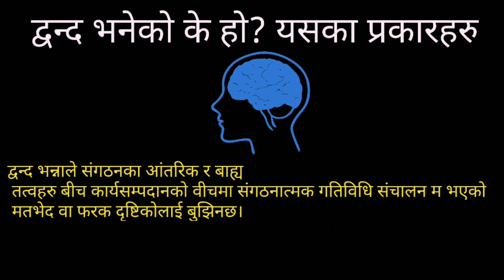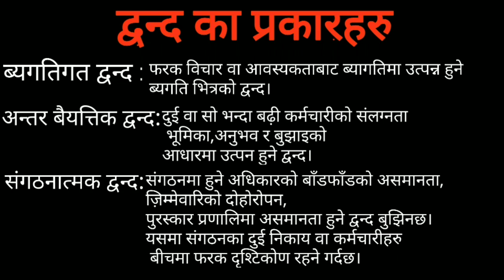द्वन्द र यसका प्रकारहरु? Conflict And It's Types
welcome to nepali loksewa official youtube channel.

This video include:
The meaning and concept of conflicts
Types of conflicts
conflict management